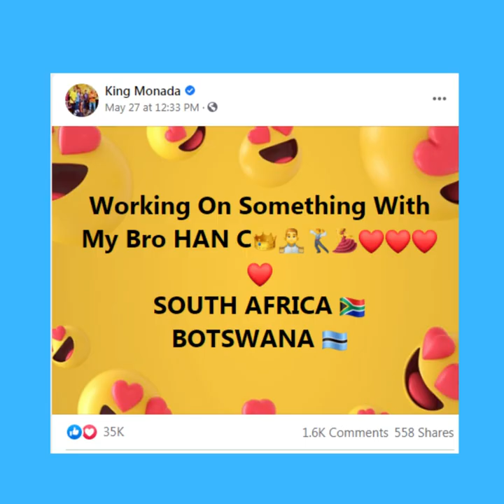KING MONADA AND HAN-C COLLABORATE